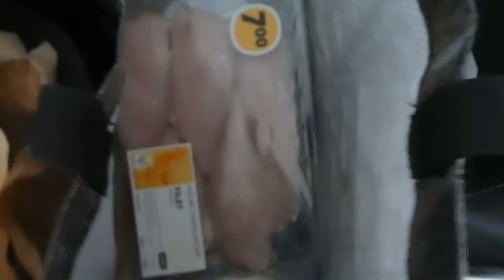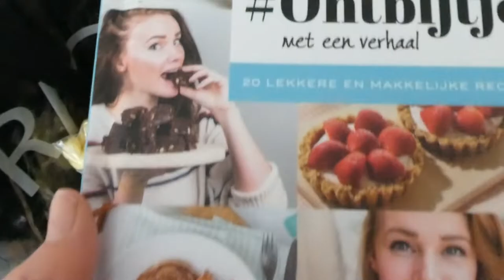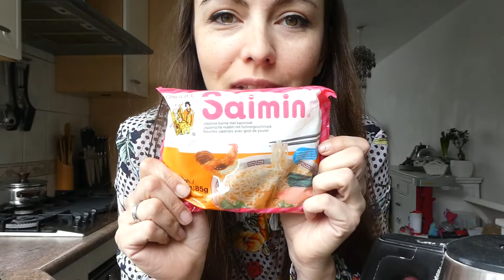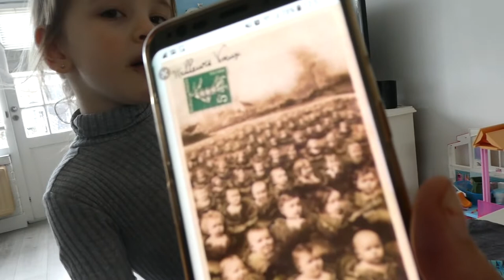GUESS WHO'S BACK - VLOG 68 👠 MAMMA OP HAKKEN